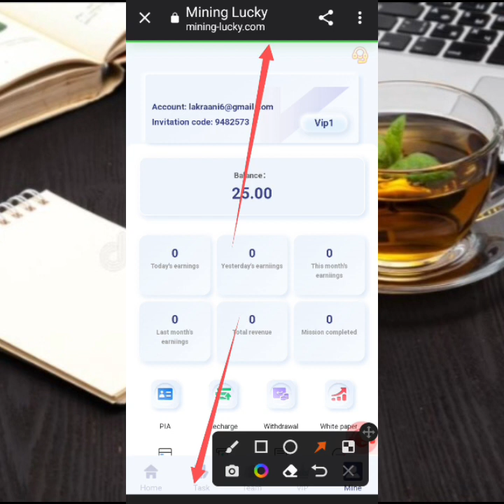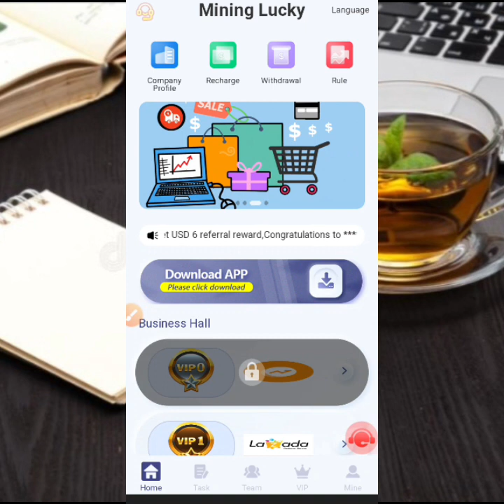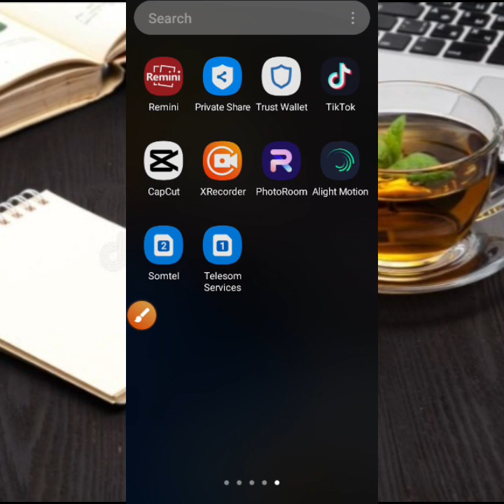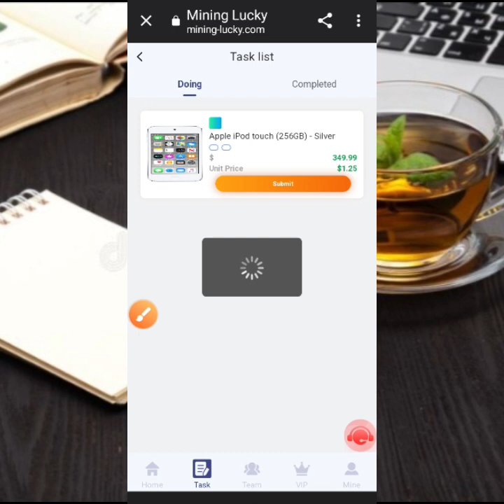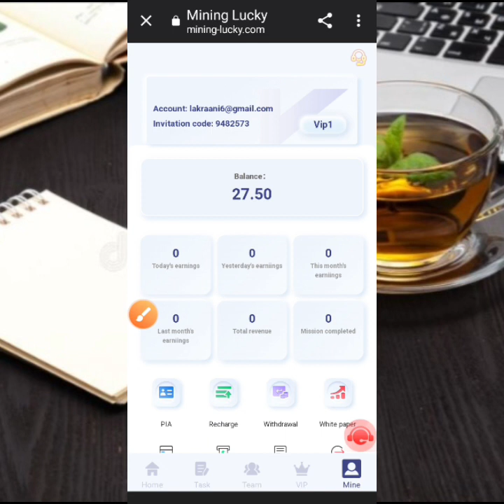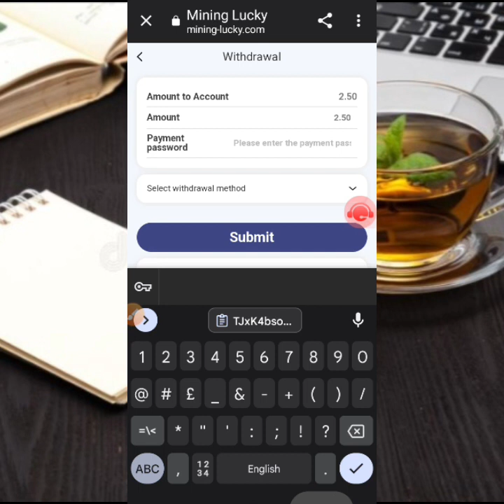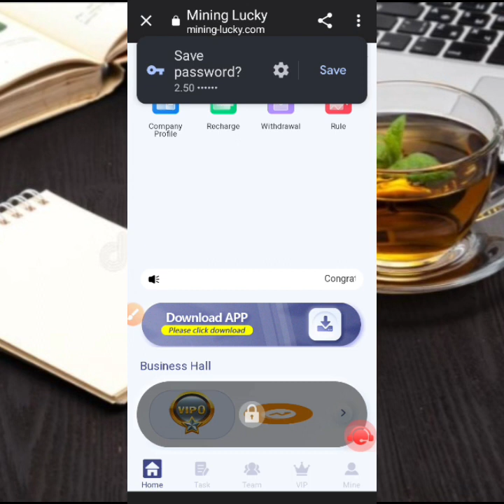$1.25 kasame by commission doing orders|withdraw proofment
today new USDT MINING LUCKY grabbing app USDT new site today
USDT free earning

Explanation below the video:
We are committed to getting high volume orders for each merchant's products, which can get higher sales volume orders in the mall
VIP3 quota 300USDT, 20% rebate, daily income 60USDT

15 USDT for registration, minimum recharge of 10 USDT, minimum withdrawal of 1 USDT, withdrawal at any time, within 3 minutes